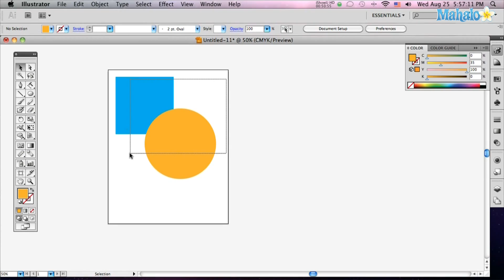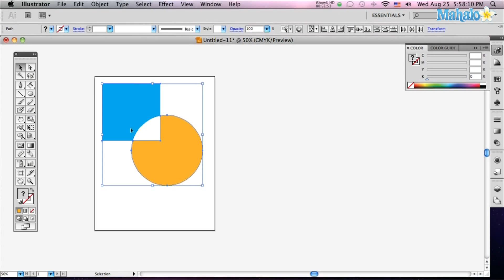How to use the Shape builder tool in Adobe Illustrator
Janee Meadows shows us how to use the New Shape builder tool in Adobe Illustrator